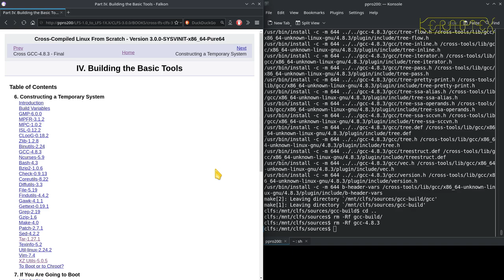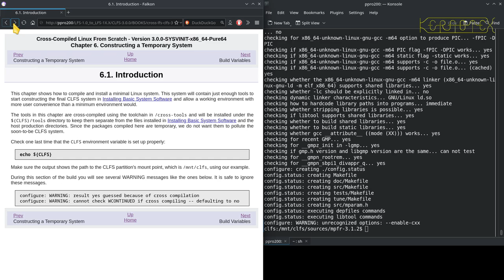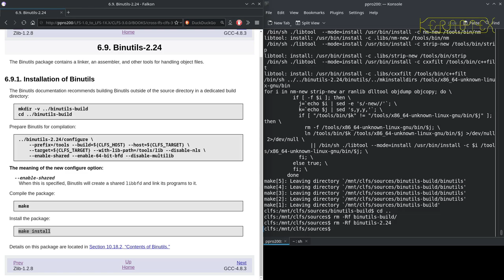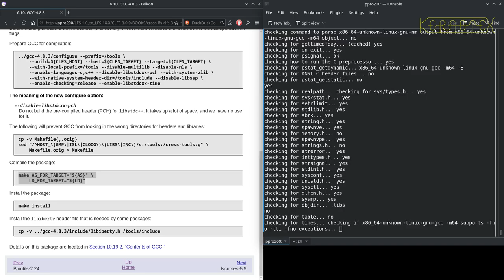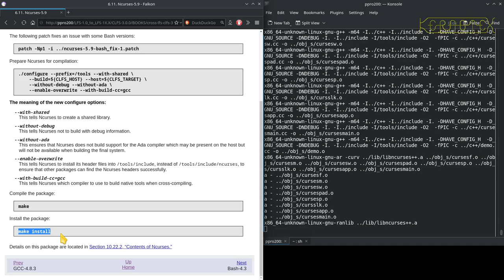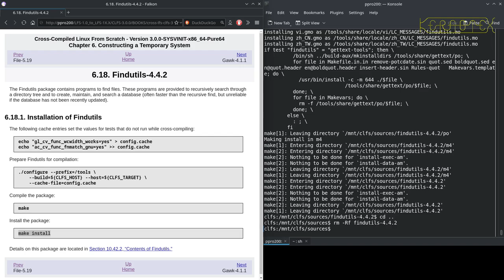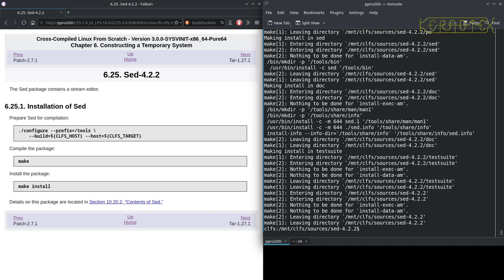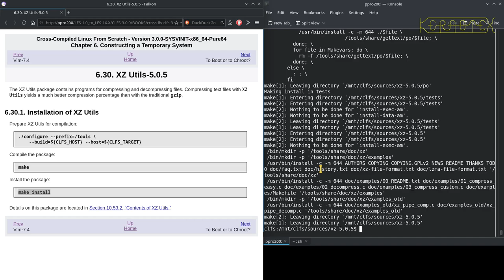04 Chapter 6: Constructing a Temporary System - Linux From Scratch 6.3 to CLFS-3.0.0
A temporary system is built which is used later on in the build to allow the completion of the final system.

CLFS-3.0.0 is based on LFS and comparing the versions of the packages in each, it would be roughly equivalent to the LFS-7.5 and 7.6 releases but probably closer to 7.5.

It should be possible to do this on modern hardware - the support for modern niceties such as SATA, NVMe, PCI-e, USB, etc. are now much better supported in the Linux version 3 kernel.

CLFS-3.0.0 was published 18 October 2014.

I've moved away from the power-hungry Pentium 4 to a Core Duo E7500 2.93 GHz with 16 GB of memory. Although this is about four to five years older than CLFS-3.0.0, the build completes in a reasonable time. Intel again returned to the Pentium Pro to develop Core Duo, so these processors do not have Hyper-Threading but they do have two discrete cores. I made use of them by setting 'MAKEFLAGS=-j2'. There are one or two packages that might sometimes fail with a parallel build so I just reverted to 'make -j1' and resumed the build if this happened. As you would expect, the Core Duo is faster (between 2 to 3 times) than the Pentium 4.